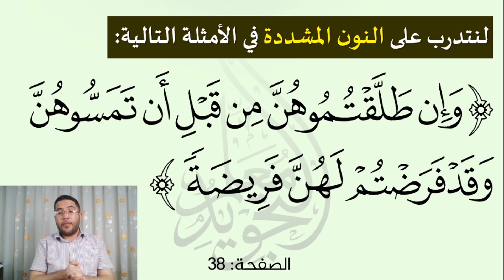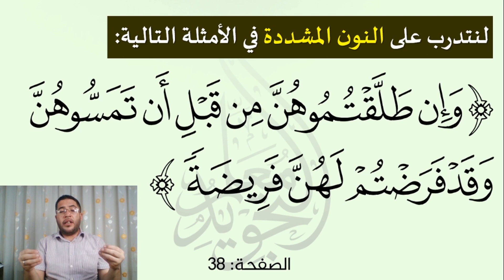🔥 مراتب الغنة 👈 ما حكم النون المشددة والميم المشددة وصلا ووقفا؟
من الأحكام التجويدية البسيطة والمهمة في الوقف نفسه حكم النون والميم المشددتين. فما هو حكم النون والميم المشددتين في الوصل وفي الوقف. في هذا الفيديو نشرح حكم الميم والنون المشددتين مع الأمثلة المختارة من الصفحة 38 من سورة البقرة.

سورة البقرة
الصفحة 38
معلم التجويد